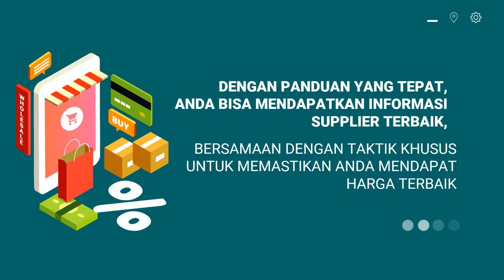Kursus Video Branding toko grosir itu apa, toko grosir itc surabaya, toko grosir ikan cupang,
Jasa Edit Video Promosi / Kursus Video Branding toko grosir itu apa, toko grosir itc surabaya, toko grosir ikan cupang, atau

Daftar Isi
00:00 - Cara Edit Video Iklan toko grosir le minerale, toko grosir minuman
00:10 - Contoh Iklan Promosi toko grosir makanan ringan, toko grosir murah
00:30 - Contoh Video Promosi toko grosir makanan
00:40 - Contoh Konten Branding toko grosir sembako, toko grosir sepatu, toko grosir sabun
00:50 - Resep Makanan toko grosir lemari plastik, toko grosir lakban, toko grosir lampu